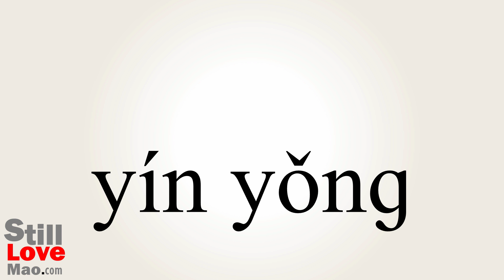How to Say Intoned in Chinese